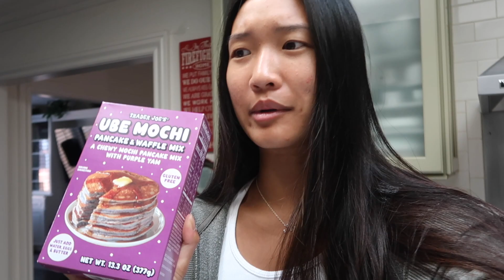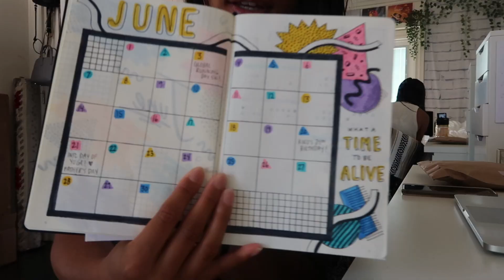HOW I STAY PRODUCTIVE AT HOME | Bullet Journaling, Cooking, & Working Out!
The first 1000 people who click the link will get 2 free months of Skillshare Premium

HI FRIENDS!!! Today's vlog features all the things I love to do at home to stay productive! The morning and early afternoon are my favorite time of day because I get so much stuff done. Not every day is like this, but I definitely strive them it to be! Hope you enjoy the video :)

FREQUENTLY ASKED QUESTIONS:
❏ What school do I go to? — San Jose State University (just graduated, class of 2020 baby!)

FTC: Thank you to Skillshare for partnering with me on this video! All opinions are 100% honest and my own :)